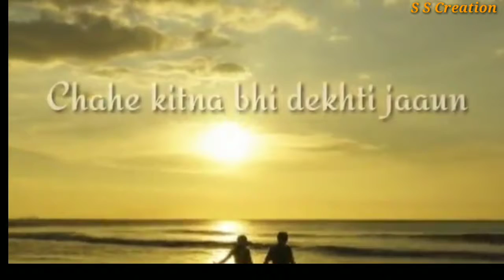Tu Thodi Der Aur Whatsapp Status Vedeo || ( Half GIrlfriend)